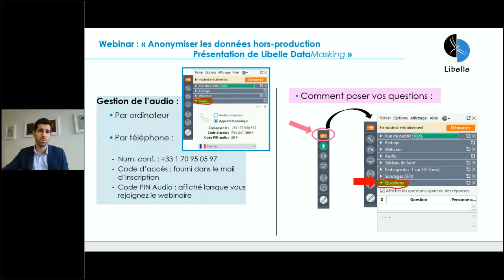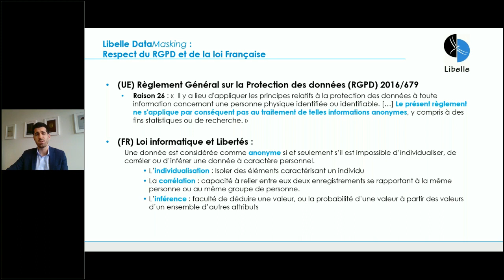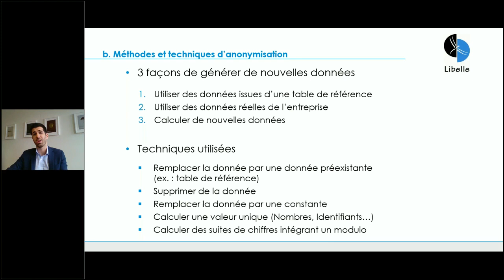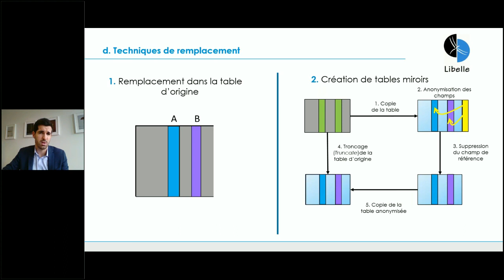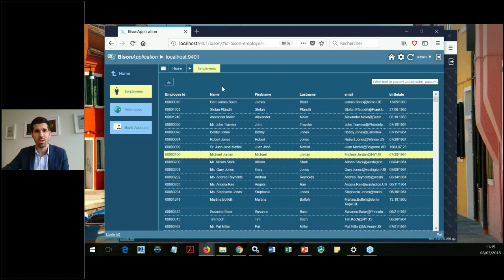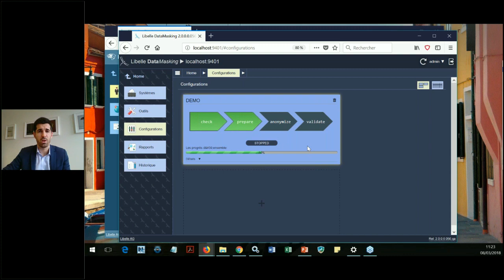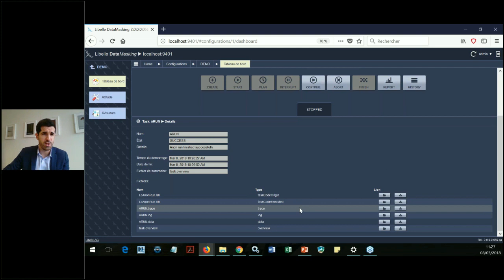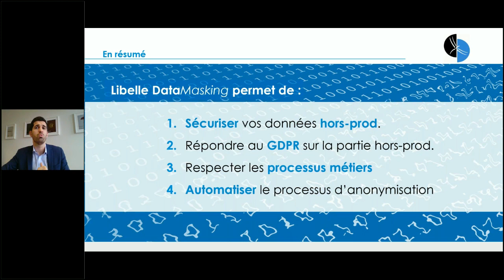Anonymiser les données hors-production avec Libelle DataMasking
Webinar du 8 mars 2018
Libelle, éditeur de logiciels, présente Libelle DataMasking, sa solution d'anonymisation des données dédiée aux données hors-production.
Lors de ce Webinar, Libelle présentera :

1. Une description générale de Libelle DataMasking
2. Les méthodes et techniques utilisées
3. Les impacts sur le SI
4. Une démonstration
5. Le prix